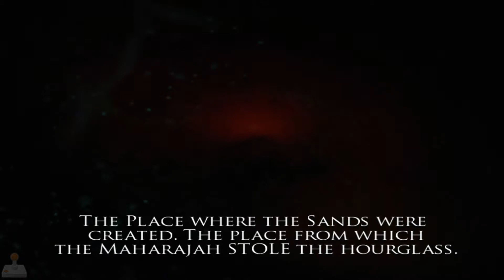Prince Of Persia: Warrior Within - Part 2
Developer(s):  Ubisoft Montreal, Pipeworks Software, Gameloft (iOS)
Publisher(s): Ubisoft, Gameloft (iOS)
Director:Jean-Christophe Guyot
Producer: Bertrand Hélias
Designer: Kevin Guillemette
Programmer: Régis Geoffrion
Writer(s):Corey G. May, Michael Wendschuh
Composer: Stuart Chatwood
Series: Prince of Persia
Prince Of Persia - Warrior Within - Walkthrough